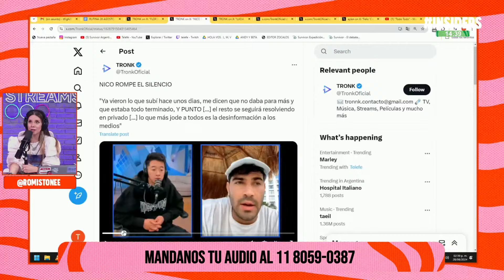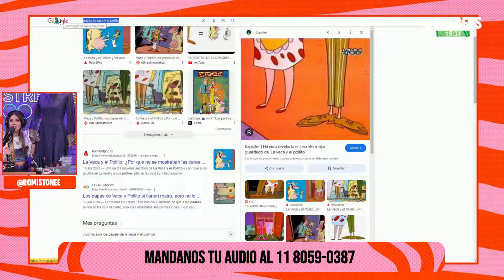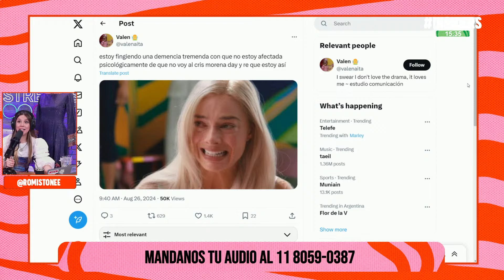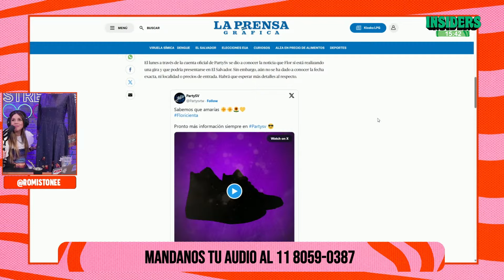INSIDERSTELEFE | FLOR REGIDOR ROMPIÓ EL SILENCIO EN VIVO - 28/08/2024